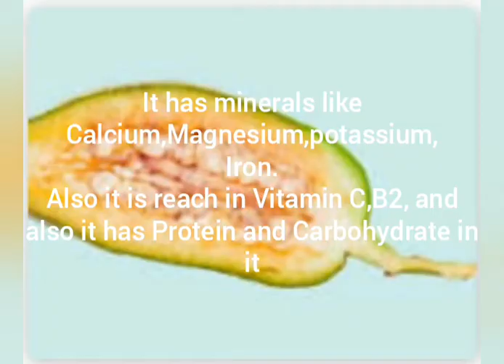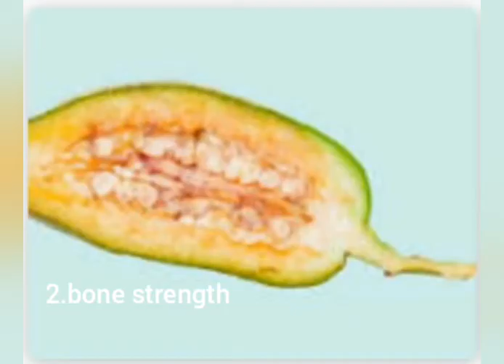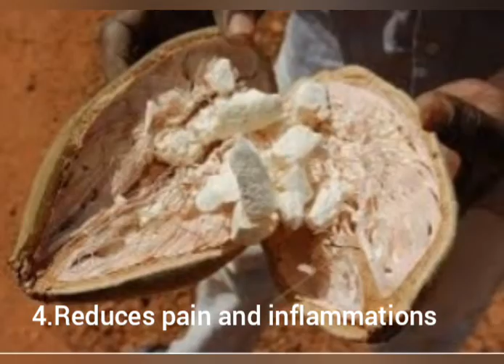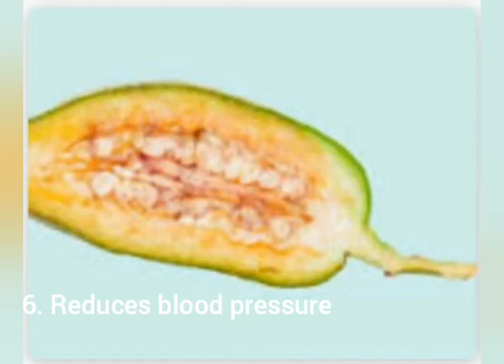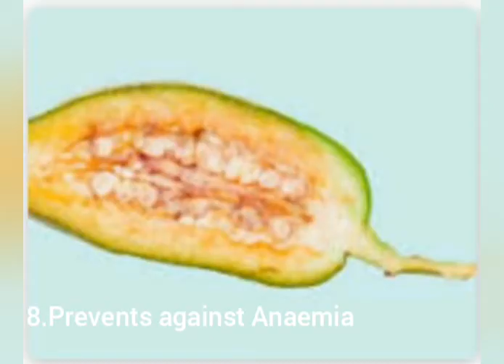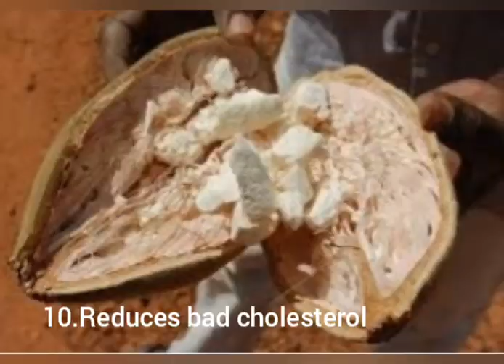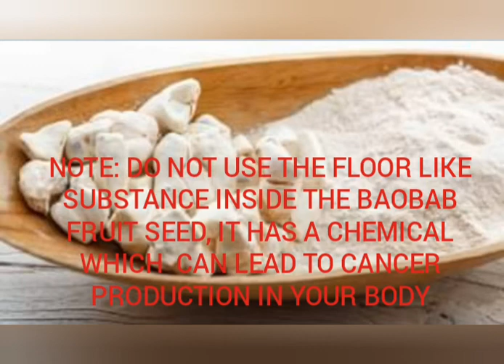MAAJABU YA JUICE YA UBUYU | BAOBAB FRUIT JUICE WONDERS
Tazama video hii ya maajabu ya juice ya ubuyu